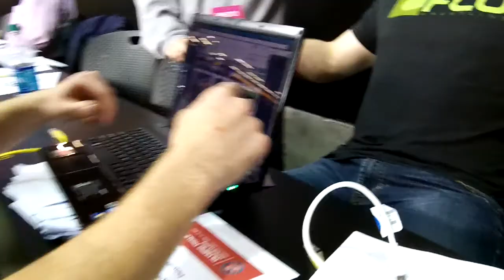Joe Williamson Is A Filthy Animal At 2012 Olympic Trials